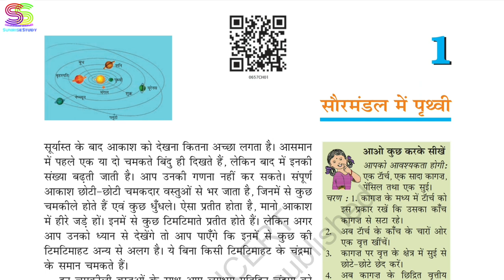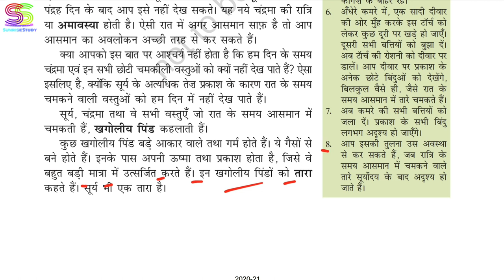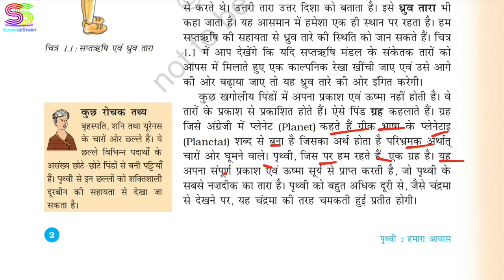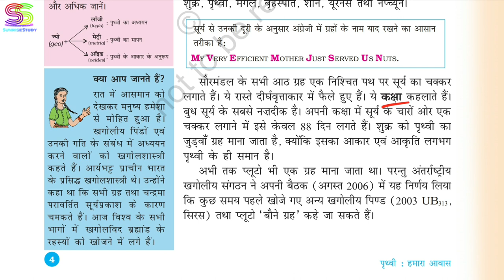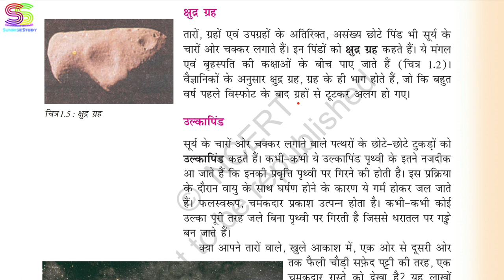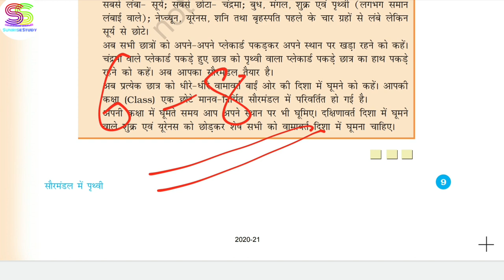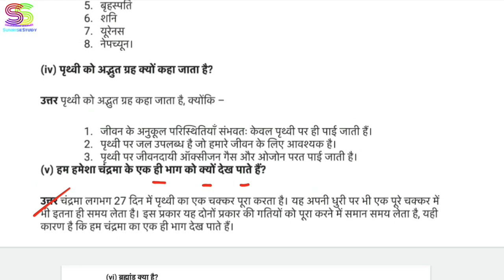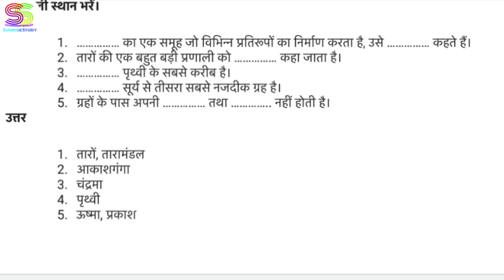Chapter 1 भूगोल class 6 सौरमण्डल मे प्रथ्वी | c-tet , dsssb & other exams( hindi medium )